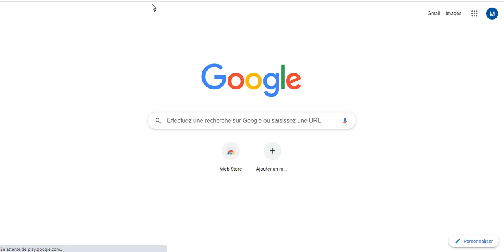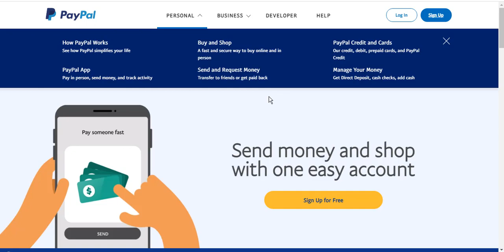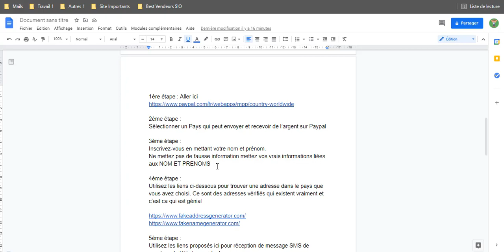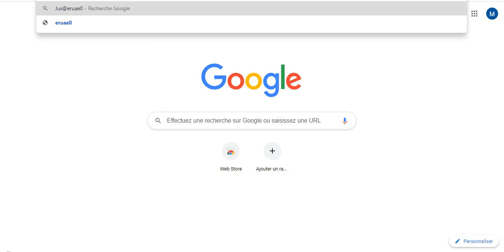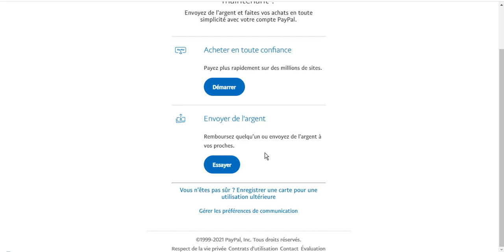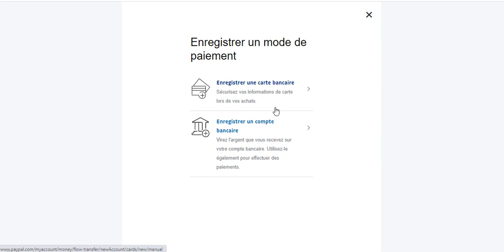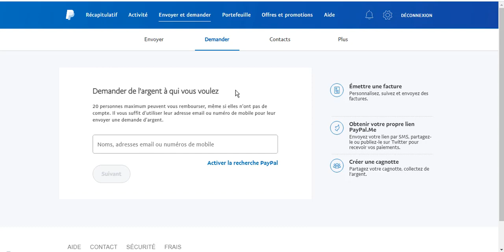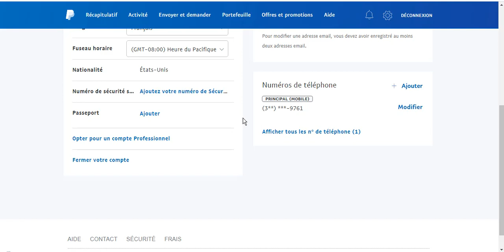PayPal : Comment obtenir un compte PayPal pour recevoir de l'argent depuis l'Afrique - Astuce 2021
En vous abonnant vous me boostez à créer plus de contenu c’est gratuit.

Je vous montre comment recevoir de l'argent sur Paypal depuis l'afrique. Faites vous plaisir

▬▬ 🚀 MES RESSOURCES 🚀  ▬▬

▬▬▬ 📌 INFOS PERSONNEL 📌 ▬▬▬

Je suis Jordan Web Entrepreneur depuis 2018.

Tout ce que je partage est à titre informatif. Si vous ne passez pas à l’action je ne peux vous garantir avec certitude que vous allez obtenir des résultats car tout dépendra de vous et de votre capacité à travailler.

Merci pour votre soutien et bonne lecture 😉